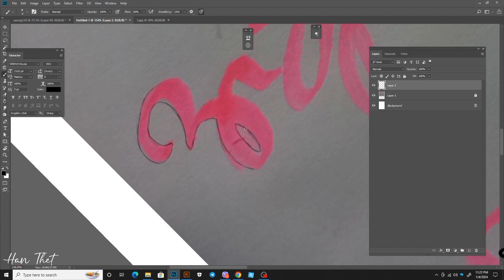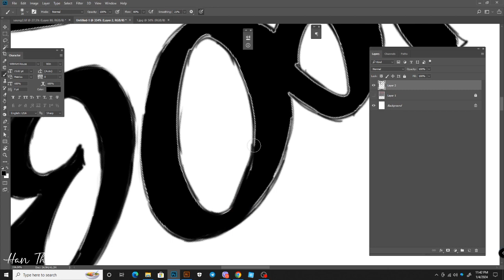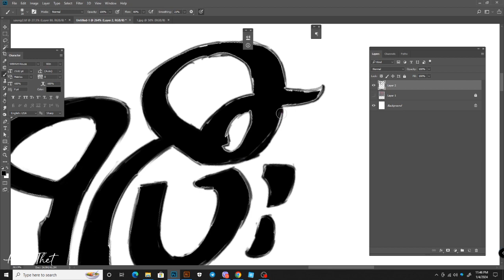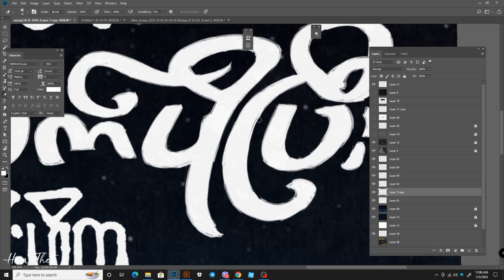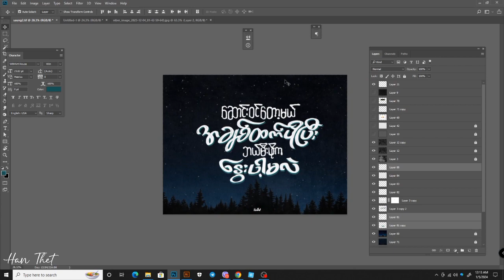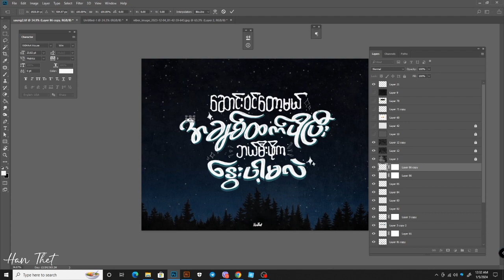Poem Lettering (Kyi Zaw Aye)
Hello Guys, in this video I show my process to create a Poem Lettering, using Adobe Photoshop. This is basically a speed art video but you can see how easy it is to create such a Myanmar Typography. See you in next video. Good Luck Guys!